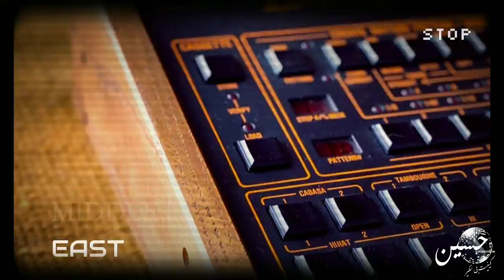Hussein Collections (rare track 104)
Hussein Collections